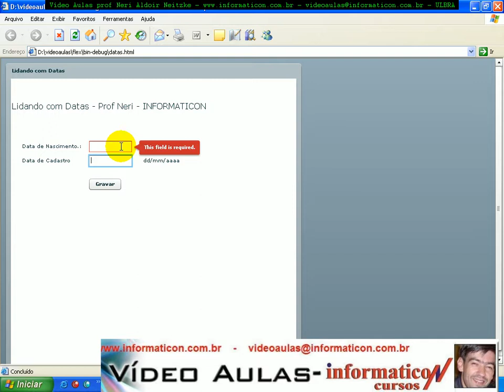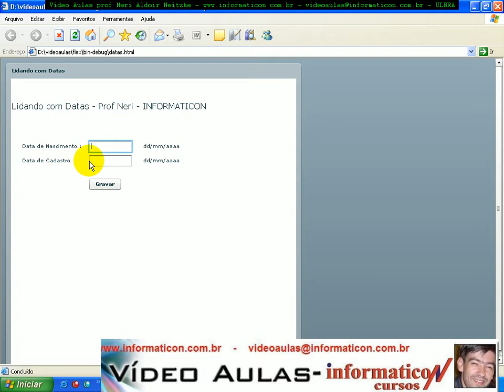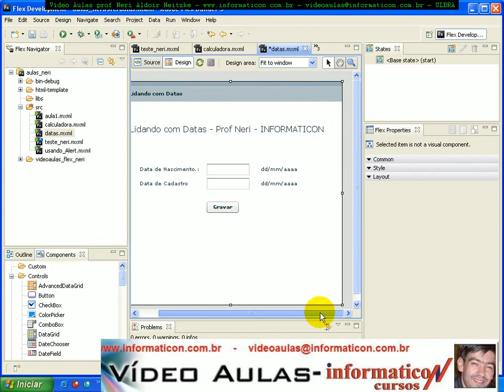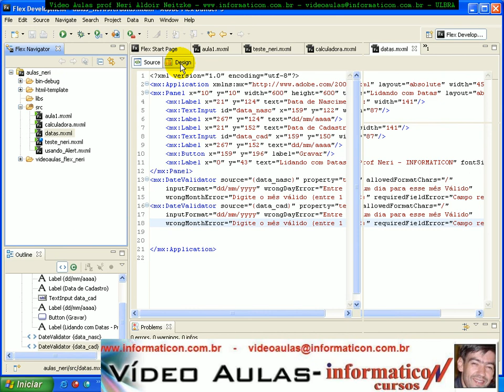Aula 1980 - Aprimorando validação de Datas